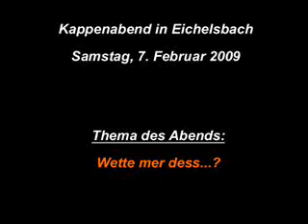Kappenabend in Eichelsbach 2009 - Angela Merkel zur Finanzkrise (Parodie)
Angela Merkel in Eichelsbach! Gespielt von Papa Bär aka Helmut Müller. Was hat sie zur Finanzkrise zu sagen?